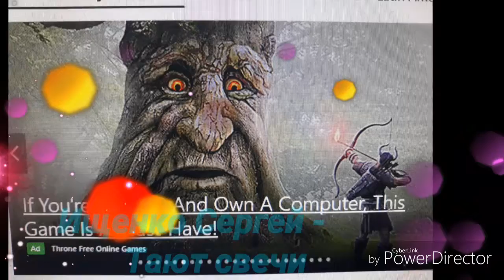Ищенко_Сергей_-_Тают_свечи